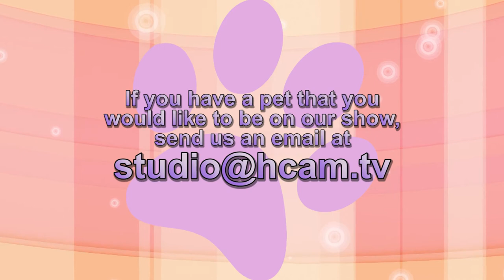Sally's Pet Corner: PJ